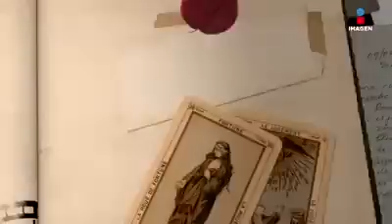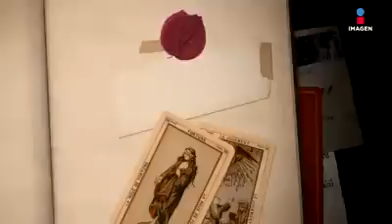Así perdieron la vida los hijos de Pablo Montero | El Minuto que cambió mi destino